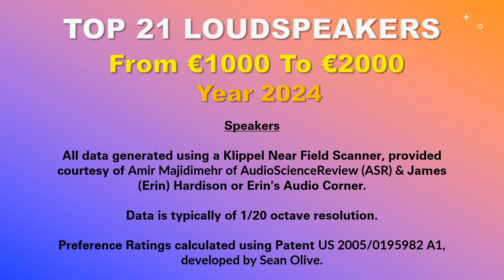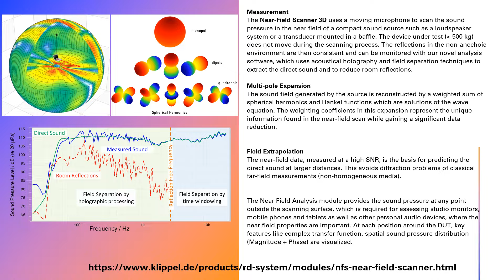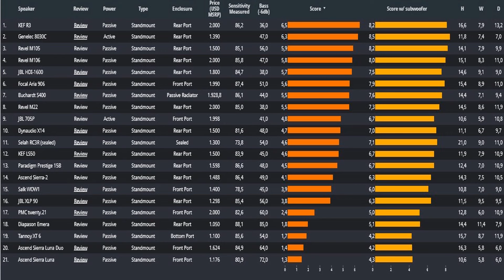TOP MONITOR LOUDSPEAKERS - 2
TOP 21 MONITOR LOUDSPEAKERS TEST IN 2024 FROM €1000 TO €2000 - SPEAKERS TESTS, MEASUREMENTS, COMPARISONS, RANKING OF THE BEST SPEAKERS.

I didn't do the tests and trials but:
AMIR of AudioScienceReview then by James Hardison of Audio Corner.
They use a very expensive piece of equipment “KLIPPEL NEAR FIELD SCANNER” you can see it in the introduction of all three videos

A resolution of 1/20 octave is used.

The rating was calculated by SEAN OLIVE.

THERE ARE 3 VIDEOS IN TOTAL, THEY ARE DIVIDED BY PRICE RANGE:

1) PRICE FROM €60 TO €1000 RANKING IN ORDER OF SCORING.
THERE ARE A TOTAL OF 66 SPEAKERS OF WHICH 21 SPEAKERS, TOP THE CLASSIFICATION, ARE ON DISPLAY.
THE REMAINING ARE DISPLAYED IN THREE LISTS.

2) PRICE FROM €1000 TO €2000 RANKING IN ORDER OF SCORING.
THERE ARE A TOTAL OF 21 SPEAKERS ALL EXPOSED.
THEN THERE IS THE SUMMARY RANKING IN THE FORM OF A LIST.

3) PRICE FROM €2000 TO €12500 RANKING IN ORDER OF SCORE.
THERE ARE A TOTAL OF 16 SPEAKERS ALL EXPOSED

In the videos there is the brand and model and price of the pair.
The score from 0 to 10.
Bass frequency at -6db.
If the speaker is reflex or closed or with passive radiator, if passive or active or active + built-in DAC.
Reflex forward, backward or downward.
Dimensions.
Sensitivity in dB/1m.
Score WHEN accompanied by REFERENCE subwoofer.

CLASSIFICA DEI 21 MIGLIORI DIFFUSORI MONITOR NEL 2024 DAI €1000 A €2000 - SPEAKERS TEST, MISURAZIONI, COMPARAZIONI, CLASSIFICA DEI MIGLIORI DIFFUSORI